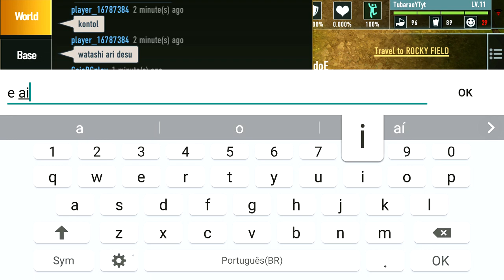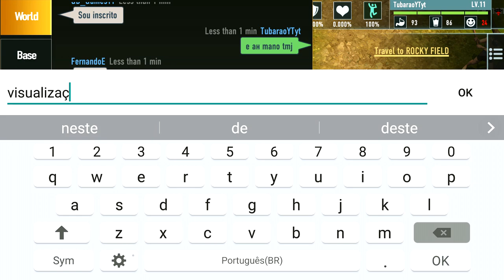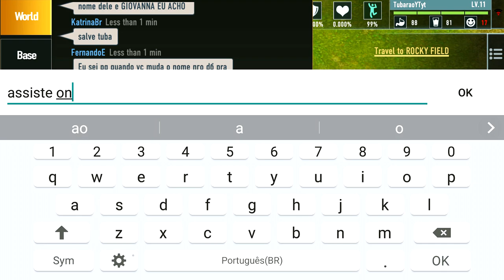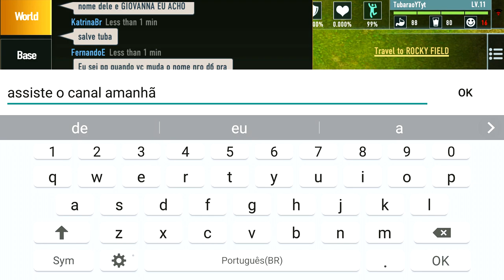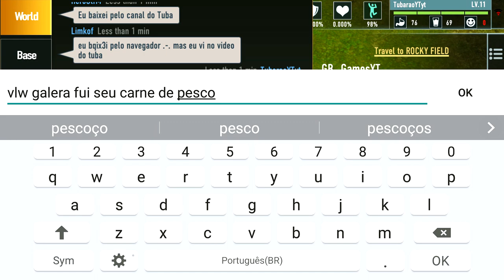FOI INCRÍVEL JOGUEI COM INSCRITOS NO THE OUTIVLED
PROGRAMAS QUE USO EM MEUS VÍDEOS :

PIXEL LAB
PS TOUCH
KINE MASTER
POWERDIRECTOR
AZ SCREEN RECORDER PRO
SCR